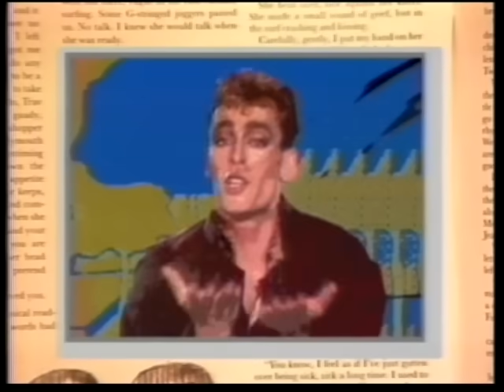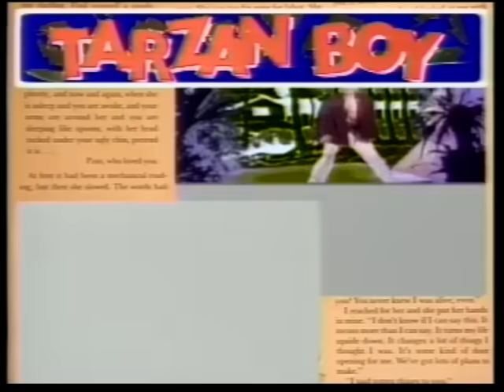Baltimora - Tarzan Boy